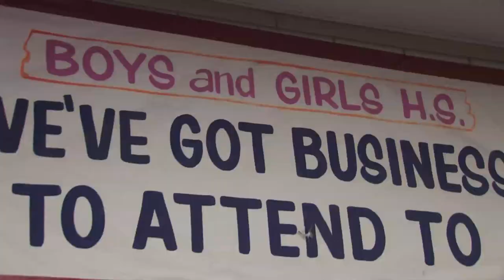Brooklyn Steppers to Perform at Inauguration - New York Post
Bedford-Stuyvesant marching band prepares to perform for the First Family on Inauguration day.